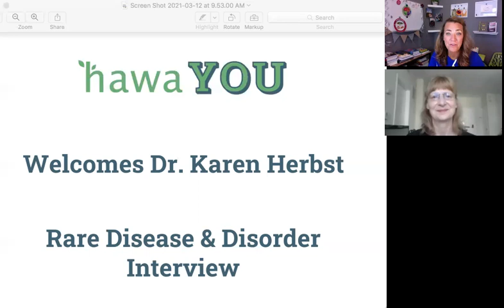Interview with Karen L. Herbst, PhD, MD, a Leading Expert in Subcutaneous Adipose Tissue Diseases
Dr. Karen Herbst has a high demand private practice in Arizona and California and is also an Associate Professor at The University of Arizona. Our conversation with her is centered around 4 different Subcutaneous Adipose Tissue Diseases — Dercum's disease, Lipedema, Familial Multiple Lipomatosis and Madelung. We talk about how all 4 diseases are also known as adipofascial disorders and represent variations in the spectrum of obesity. Karen and I are both passionate about educating the world on rare diseases that in the past had been grouped into a general category of Obesity, but after groundbreaking research Karen and other physician’s now know how to work up, diagnose and treat these rare diseases to improve their patients quality of life.

Resources -
1. Karen's endotext chapter on rare diseases and lipedema

2. An article on the PALB2 mutation in a family with FML and cancer

3. A very recent paper on the prevalence of Dercum's disease, which mentions the different types of Dercum's disease including angiolipomas